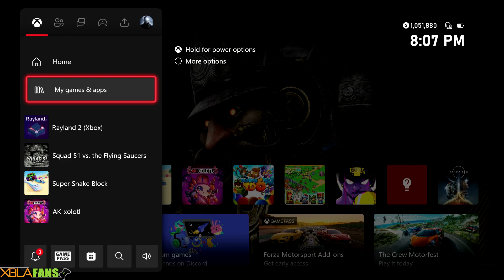How to Adjust Tile Size for Games and Apps on Xbox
The dashboard has been updated! And so shall this video!